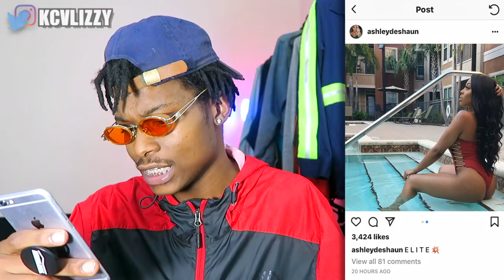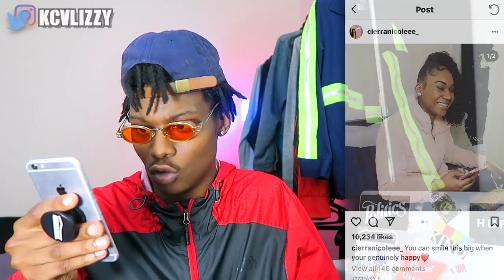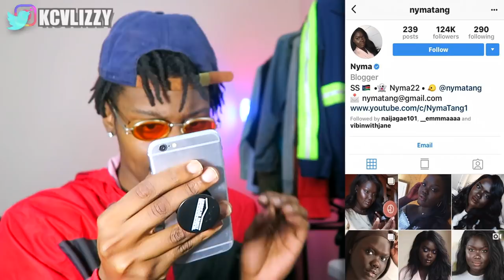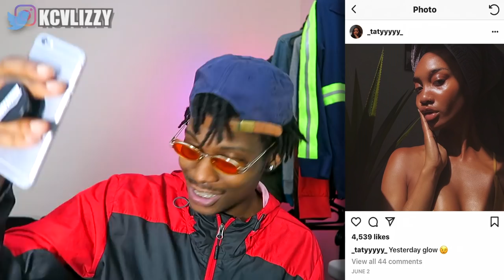BROWNSKIN/DARKSKIN Smash or Pass! | (YouTuber Edition)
EXTREME SMASH or PASS !! 💧🔥

DRIPset Lets Try to Get This Video to 100 LIKES !